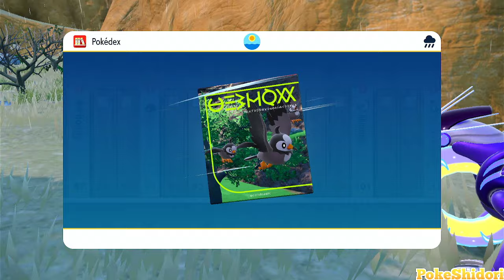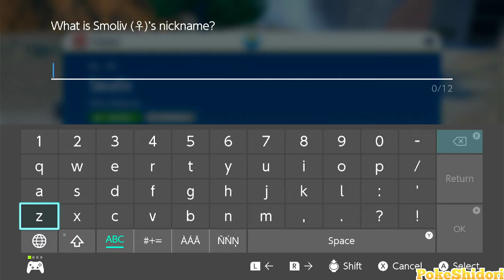Pokemon Scarlet and Violet Playthrough | PART 5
🐸Things I do on the YouTube channel🌊
🌱Pokémon Spotlight🌺
🌱WIFI Battles🌺
🌱Shiny Hunting🌺
🌱Pokémon Guides 🌺
🌱Pokémon Walkthroughs🌺
🌱Pokémon Music Compilation🌺
🌺My Links🌺
🌱Follow me on X